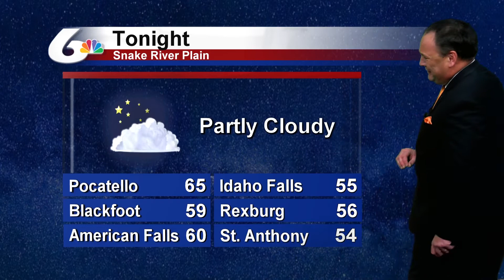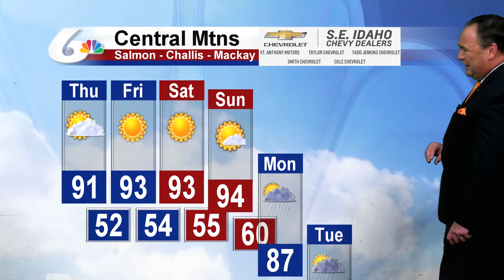Doug Iverson's August 19th Forecast